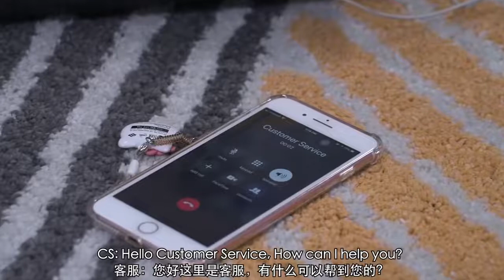Calling the Customer Service